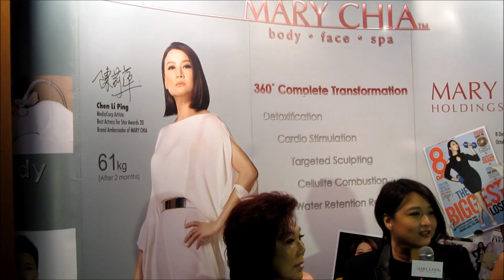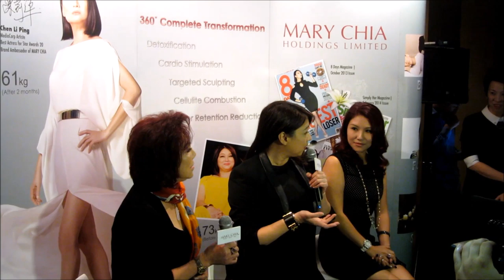Garcinia Cambogia Scam: Mary Chia and Chen Liping Clarifies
for the full story!